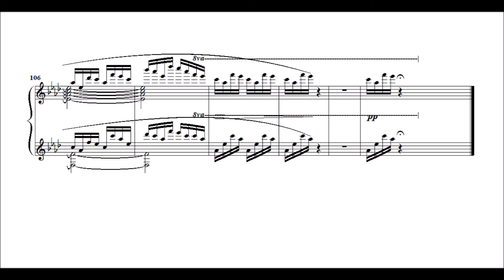Original Composition | Mouvement Perpétuel (2019)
Moto Perpetuo, WoO 35, was composed by Meliton George Soupelin in February 2019.

"Perpetuum Mobile", Latin for "Perpetual Motion", are works that are broadly categorized by rapidly and continuously repeating a certain motion (tremolo, arpeggio, and others) or texture until, typically, the very end.  Rarely do these pieces have any sort of stop to the repetition, as doing so ruins the purpose; the "perpetuity" of the piece.  Examples of Perpetuum Mobile include works by violinists Paganini and Nováček, Alkan's "The Railroad", and Rimsky-Korsakov's "Flight of the Bumblebee" from "The Tale of Tsar Saltan" opera.

Soupelin's Perpetual Motion illustrates a theoretical machine that is supposed to run indefinitely.  The miniature piece is structured in ternary ABA form, starting with a calm and serene exposition in the key of A-flat Major.  As the piece continues, the passages conclude and venture into the parallel minor.  The piece continues to change key, until the key is able to land firmly in A Major, one half-step above the beginning key.  Once the development transitions into the recapitulation, the keys chromatically culminate into an E-flat Major, which then resolves back into A-flat Major.  During the coda, the machine sputters and slows until it can no longer continue operating.  It breathes its last note and dies away as all of its energy finally dissipates into the surrounding air―lest this piece violates the first two laws of thermodynamics.

This piece was written using Noteworthy Composer, recorded with Bandicam and compiled through Windows Movie Maker.

(Performer: Noteworthy MIDI)